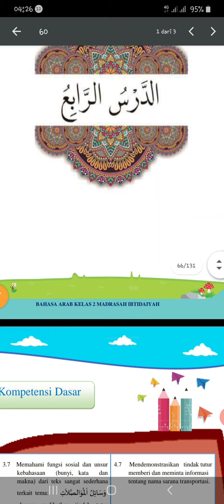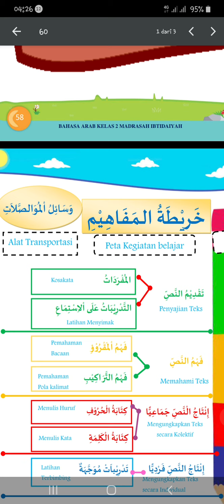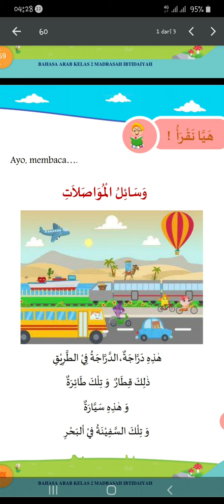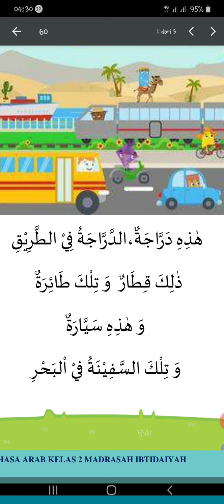Membaca Teks Bahasa Arab Tema Alat Transportasi